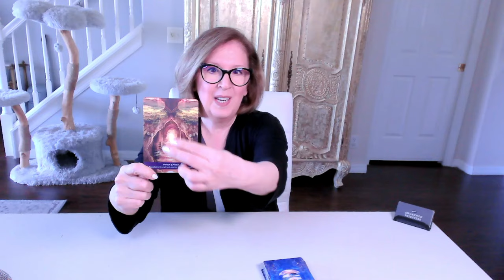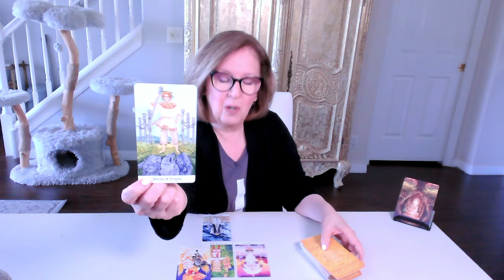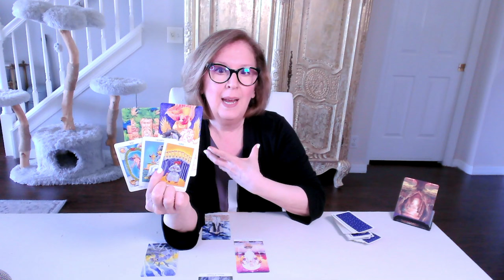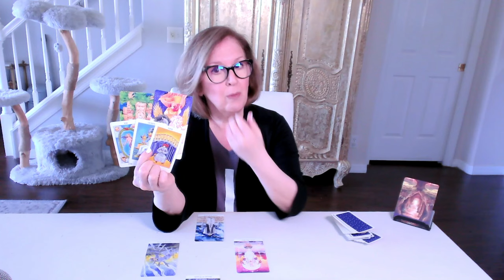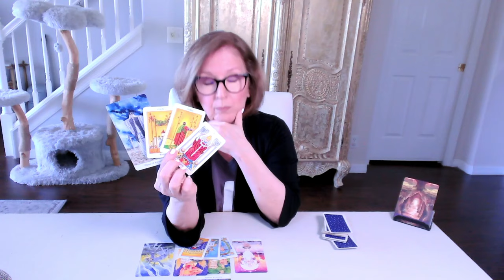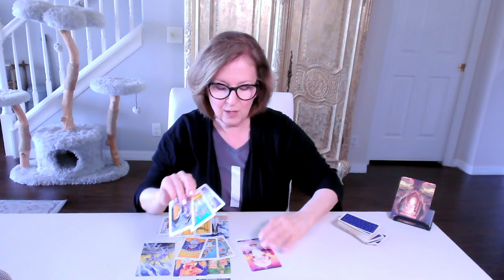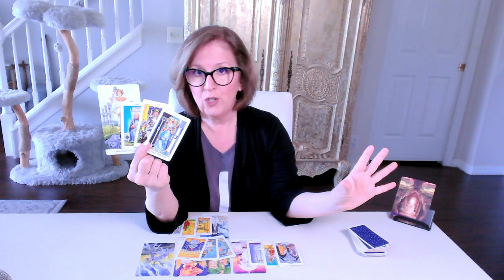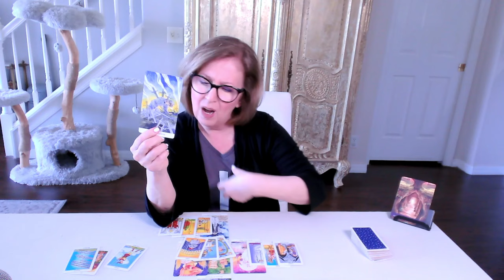SAGITTARIUS ♐️ It ain't over til it's over!